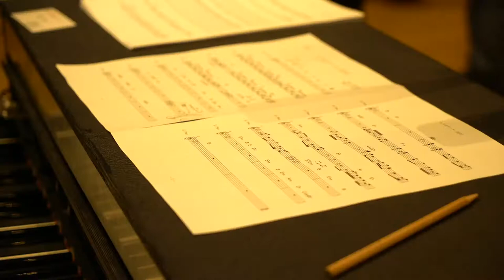Fantasian - Official Kina's Theme Behind the Scene Clip - Nobuo Uematsu